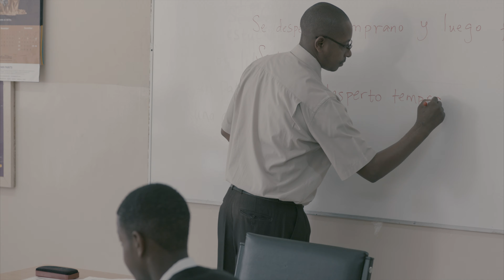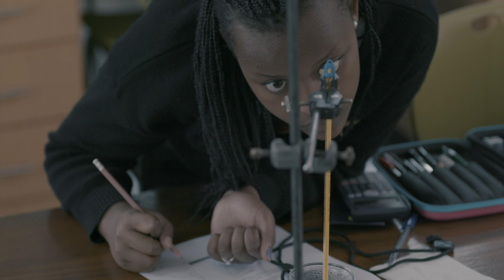BROOKHOUSE SCHOOL 4K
Brookhouse is a co-educational day and boarding school for students aged 2-19, offering an adapted form of the British National Curriculum to Kenyan and international students. The school strives to develop each student's intellectual, emotional, physical and social growth to their full potential.